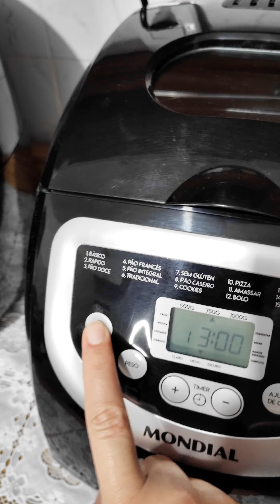PIZZA NA PANIFICADORA.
Vem acompanhar a rotina de uma dona de casa que ama cozinha. Me segue também no Instagram

INGREDIENTES:
1 XÍCARA DE ÁGUA
3 COLHERES DE SOPA DE ÓLEO
1/5 COLHER DE CAFÉ DE SAL
1 COLHER DE SOPA DE AÇÚCAR
3 XÍCARAS DE FARINHA DE TRIGO
1 E 1/5 COLHER DE CAFÉ DE FERMENTO SECO BIOLÓGICO